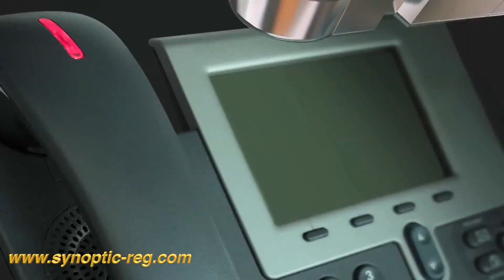Wednesday Night Live Episode 25 with Dr. Dalia Davood, MD, and Karmelan Joudo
Sexual disorders are more common than we think, in both men and women, and can have physical and psychological cause. Joining us today, Dr. Dalia Davood, MD., Obstetrician-Gynecologist to discuss this condition.  Also joining us live, Karmelan Joudo, with her unique and beautiful voice, all the way from Australia.